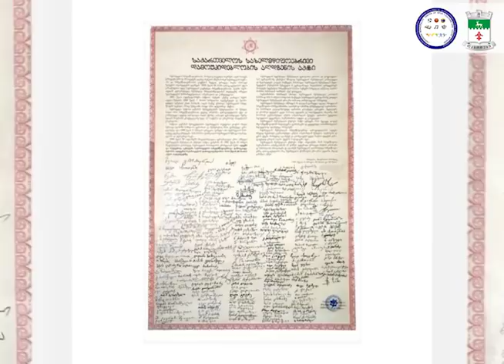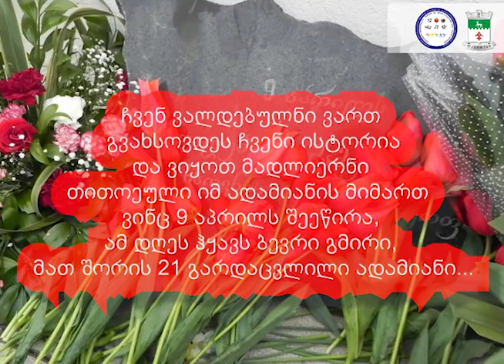9 აპრილი - ვაჩუქოთ ერთმანეთს ტიტები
9 აპრილი